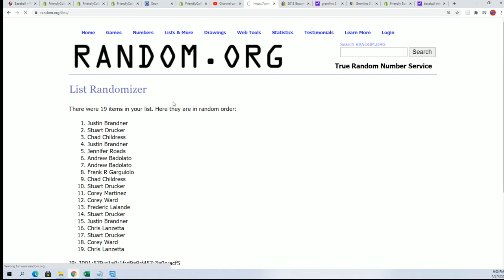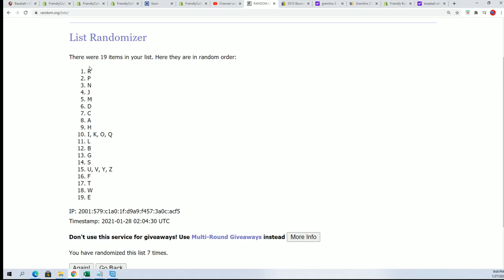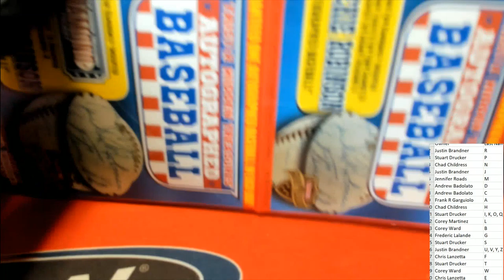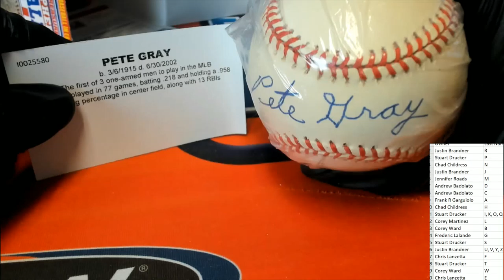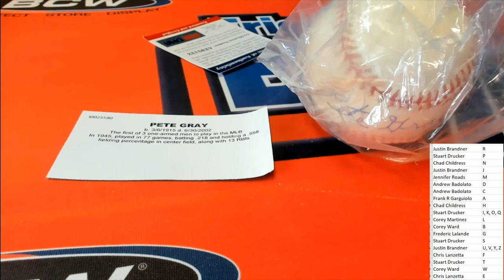Tristar Series 11 Autographed Baseball ID 20SER11BB401